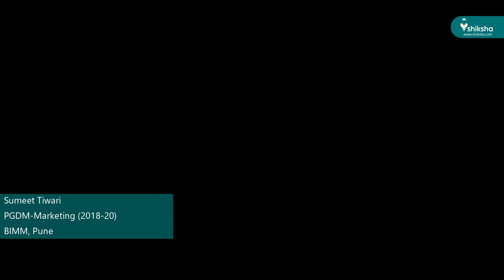Balaji Institute of Modern Management, Pune- College Review by the Students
Watch Balaji Institute of Modern Management, Sri Balaji Society, Tathawade, Pune
college review video on campus infrastructure, placement, faculty, facilities, etc. It’s an honest college review of BIMM, Pune by genuine students and alumni across courses and streams to help the new students with correct information about the college or university. You can also read more about the Balaji Institute of Modern Management, Sri Balaji Society, Tathawade, Pune reviews at

This college video is created by the students of Balaji Institute of Modern Management, Sri Balaji Society, Tathawade, Pune and verified by Shiksha.com to ensure genuine and authentic content to the viewers.
For more information on Balaji Institute of Modern Management, Sri Balaji Society, Tathawade, Pune reviews, courses & admissions, please visit Shiksha at